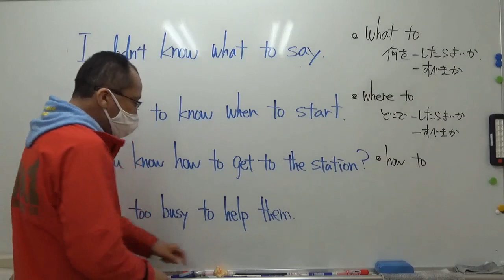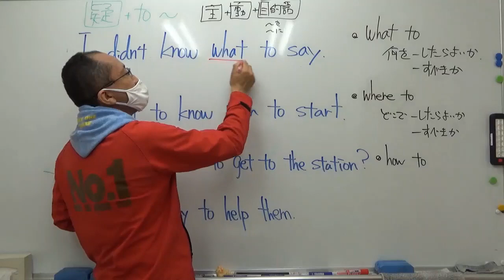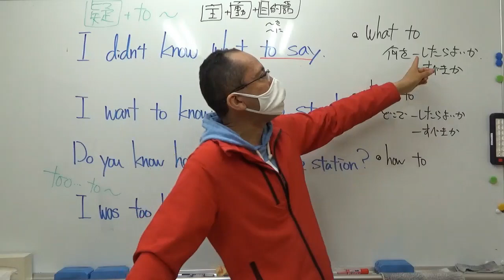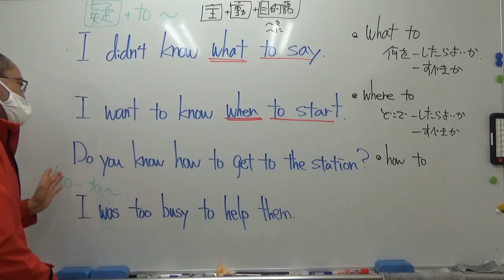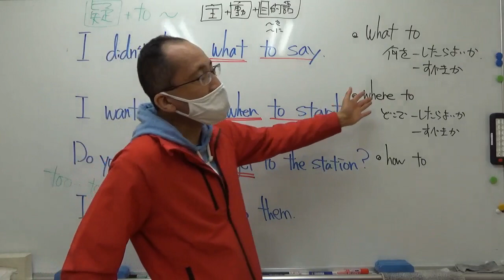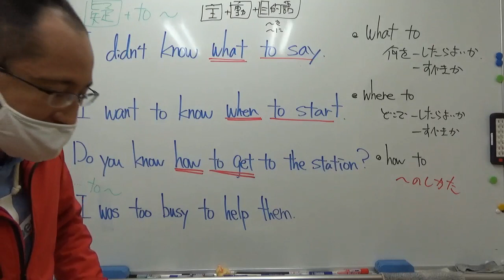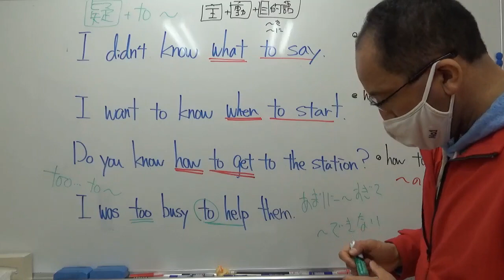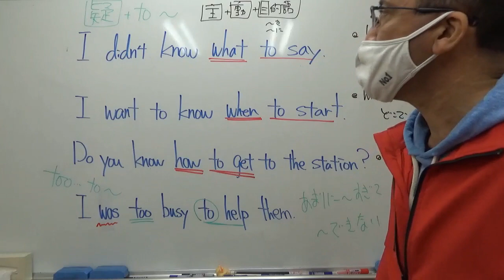ナンバーワンゼミナール 中３英語 '21,4/14